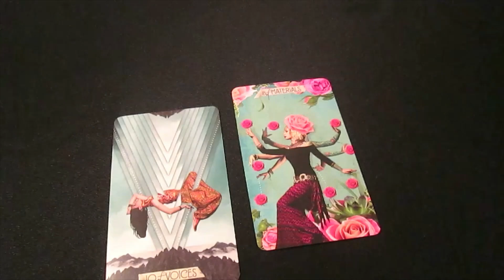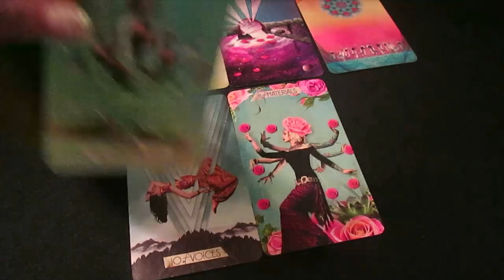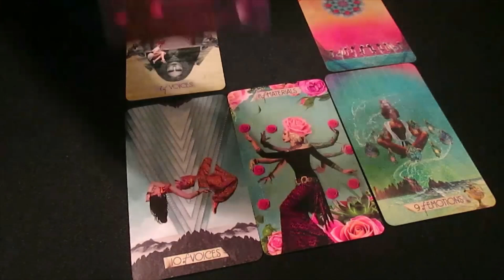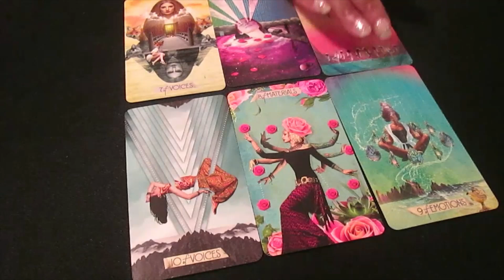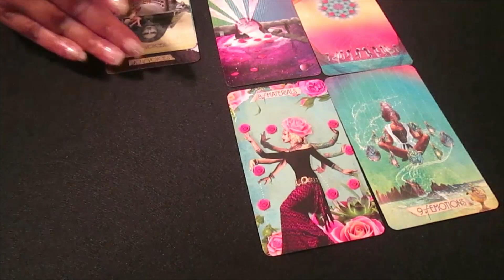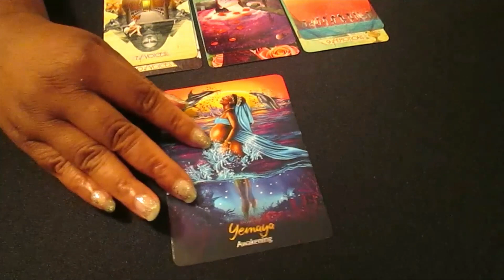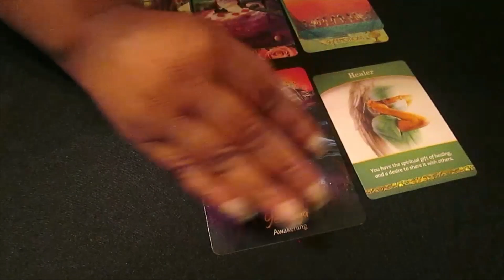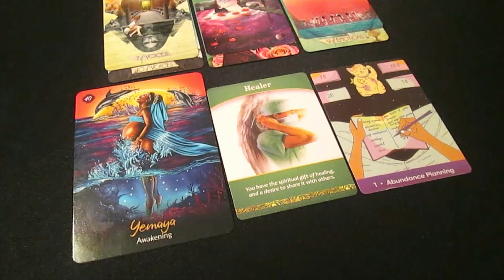Aquarius Career Money: Job Paying U Less Than Your Worth. Showing Favoritism 2 The New Hire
Your job is paying you less than you are worth. Boss showing favoritism to the new hire. Contemplating leaving your job.

Majid Jordan